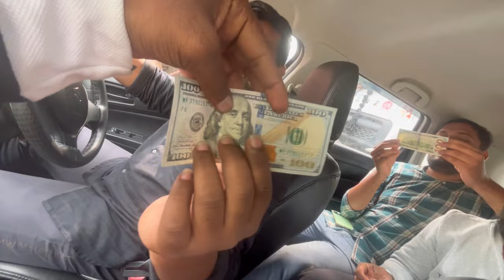Friend surprise visit to India | full fun vlog | @chintu_official98